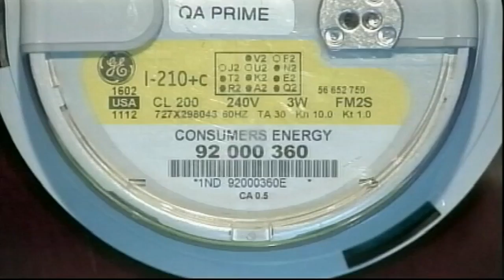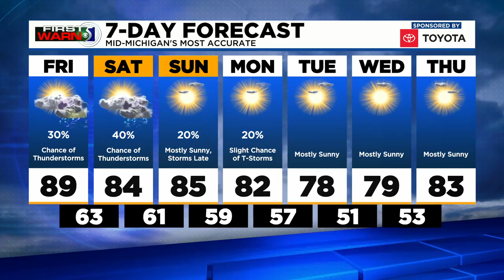TV5 News Update: Friday afternoon, June 11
Our top stories today, Consumers Energy is warning customers of a phone scam, a fundraiser in Bay City raising money for the Bay County Animal Shelter and the Flint Artwalk returns downtown.